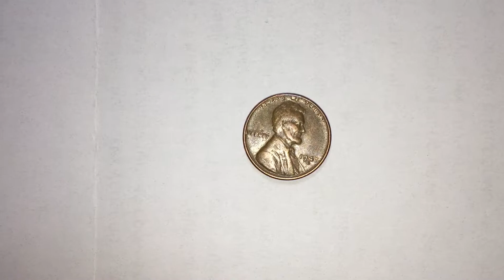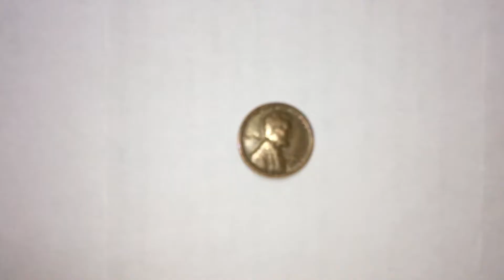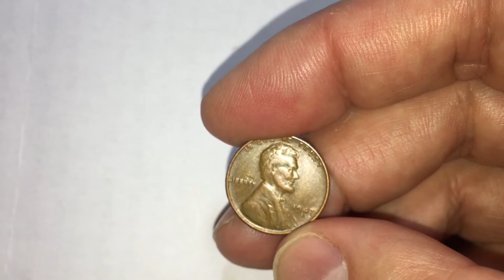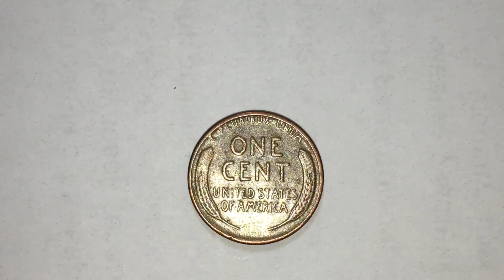American 1 cent 1947 D.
NUMISMATICS.